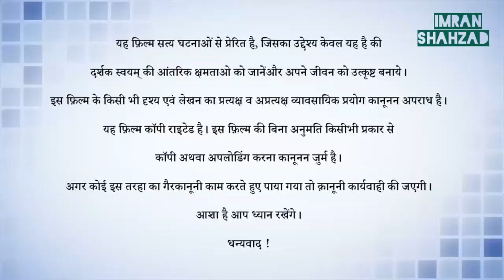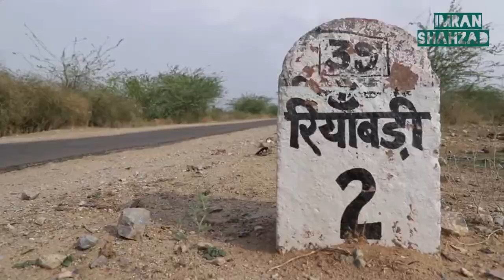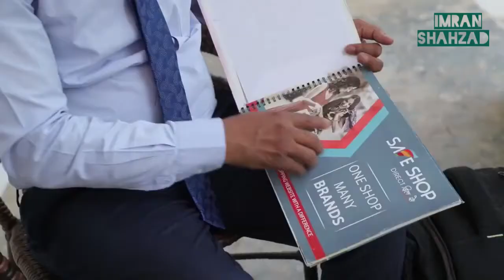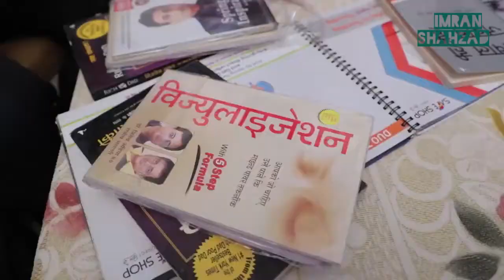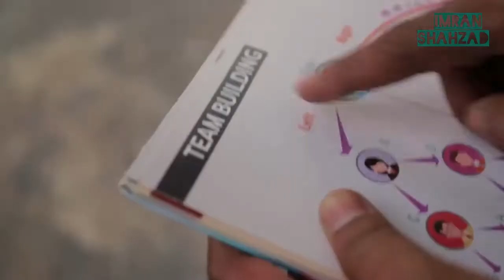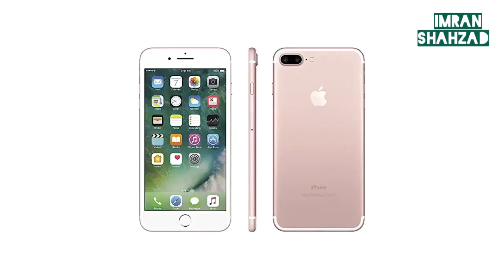Documentary Jugalkishor Ojha Safe Shop Diamond